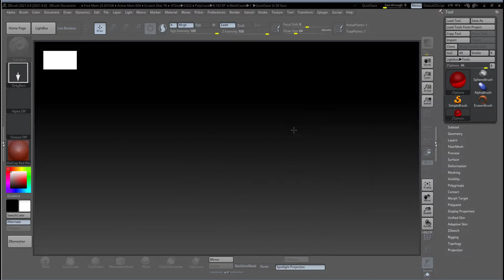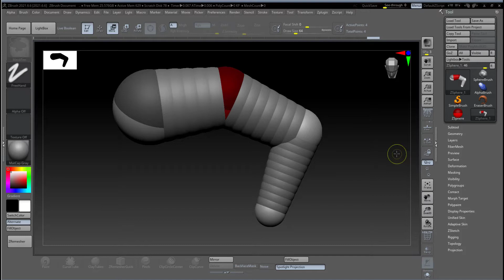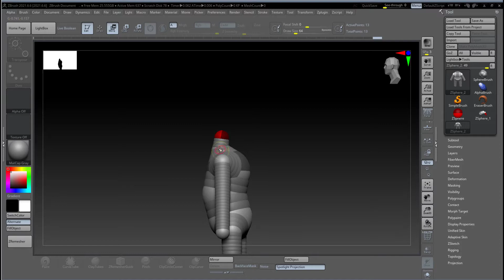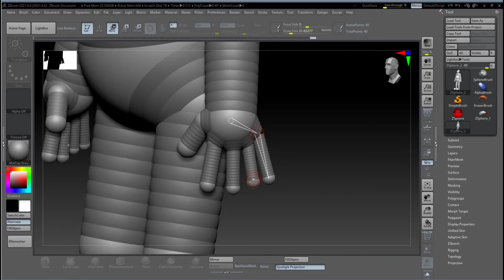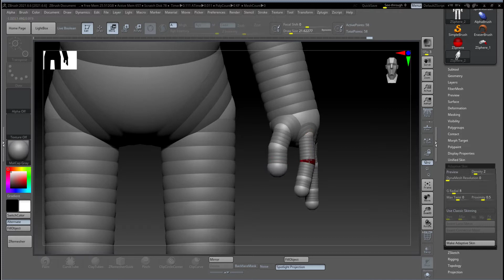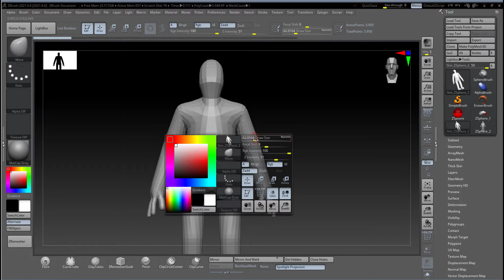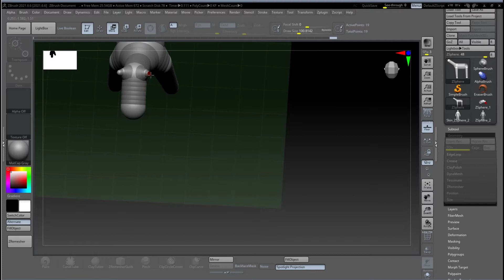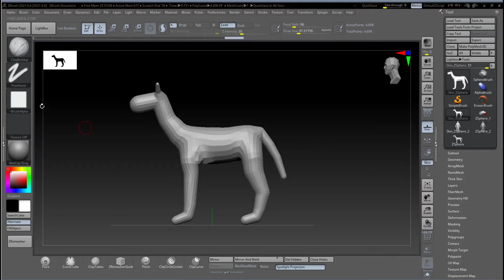ZSphere활용법_2족 및 4족형태 만들기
ZSphere 사용법